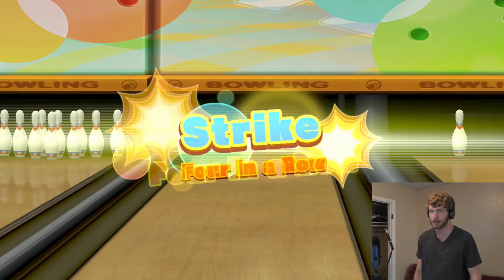Wii Sports Club Bowling ONLINE in 2020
People STILL play this game!